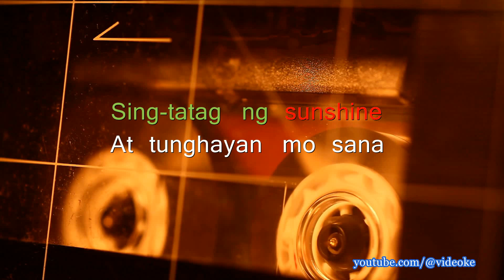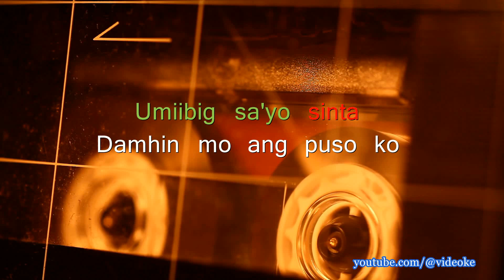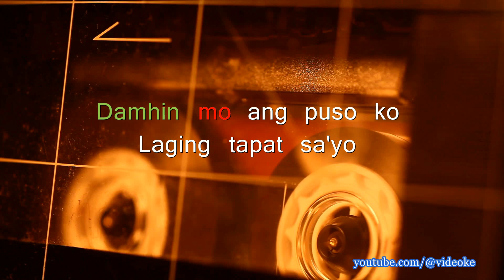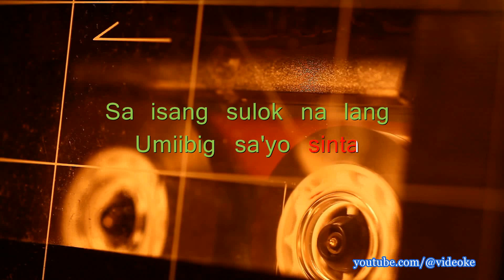Aegis - Sinta [Real Sound Videoke]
Sing-along to the song
Title: Sinta
Artist: Aegis
Album: Halik
Year: 1998